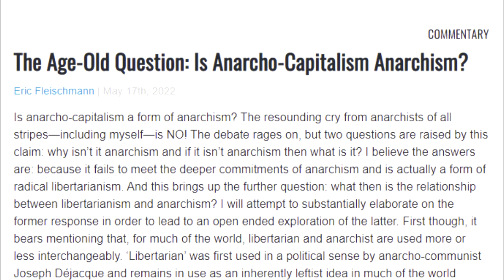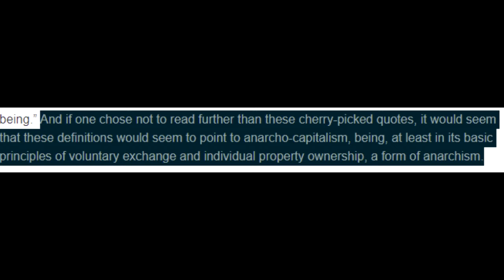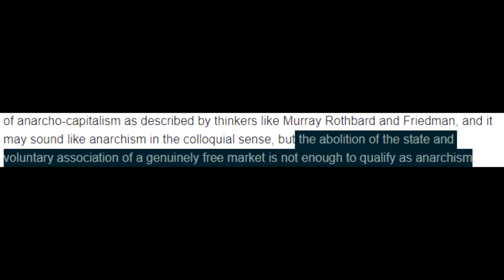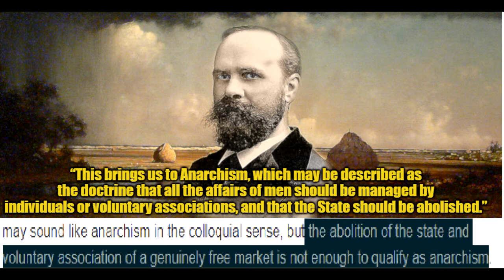Ancaps are Anarchists: C4SS's mistake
The normally cogent and reliable Center for a Stateless Society has published an unfortunately poorly argued article. We take it down with some vintage Tucker.